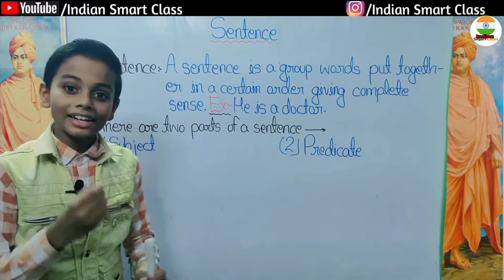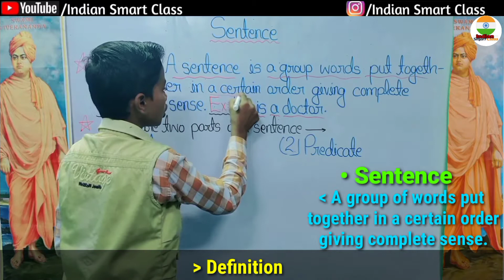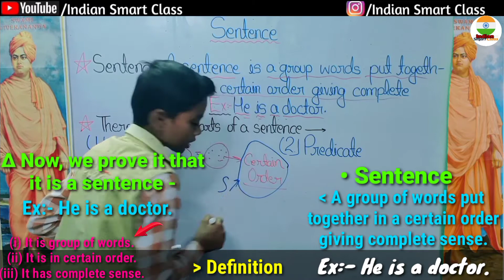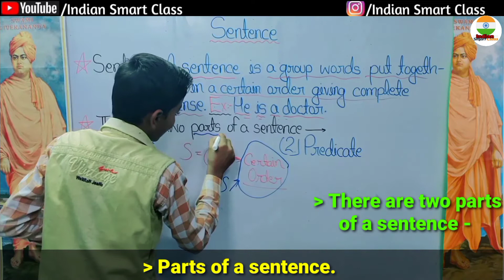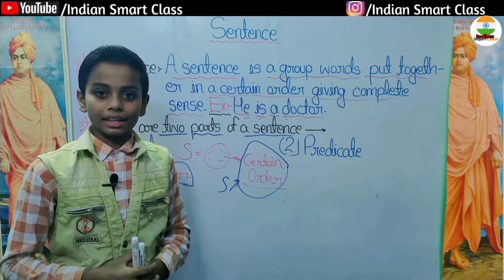Sentence in Grammar l Concept/Definition/Parts/Examples/Hindi etc., ll Full Explanation ll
Hello Friends,

Today we discuss about Sentence ll
Definition/Parts/Concept/Uses etc.., ll Full Explanation in hindi ll Dear Sir के जैसा Full Concept ll

•Full Concept about "Sentence" by Aditya Raj.

Also Watch before Exam.

SHARE NOW

Also Watch :-

Q - 2, Integer Class 7 - Chapter - 1 Ex 1.1 ll NCERT MATH Class 7 ll Dear Sir के जैसा FULL CONCEPT

Non Perfect Square Root निकालें सिर्फ 4 सेकंड में l Best Square Root Trick in Hindi

Welcome Student,
Best concept clearing teaching platform renowed for articulated teaching all over the world.

- Sentence.
- Sentence and it's part.
- What is a sentence ?
- What is the part of a sentence ?
- Full Chapter on "Sentence".
- Full Chapter about "Sentence".
- Full series about "Sentence".
- Full Explanation on 'Sentence'.

∆ Your Queries in "Sentence"
- 'Sentence' in English.
- 'Sentence' in hindi.
- Grammar chapter 'Sentence'.
- 'Sentence' for kids.
- 'Sentence' for class 6,7,8.
- learn 'sentence.
- Basic concept of 'sentence'.
- Definition of 'sentence'.
- Concept about sentence.
- Definition of a sentence.
- Parts of a sentence.
- Full video about Sentence.

∆ Your Queries also:-
- Full fledge video about Sentence.
- Full fledged video about parts of sentence.
- "Sentence" Full explanation video.
- "Sentence" Full explanation series.

∆ Also you should be do :-
(i) Like this video.
(iii) Comment this video.

                     etc..,

                  "Indian Smart Class"